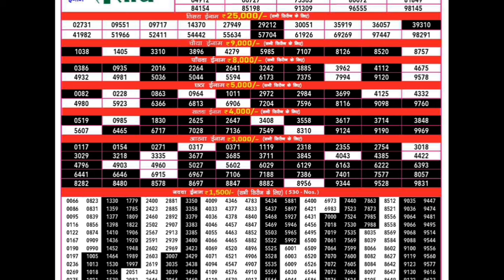rajshree 500 monthly lottery result 09.07.2024 today | goa state rajshree lottery result today live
rajshree lottery bumper draw
rajshree lottery bumper 2024